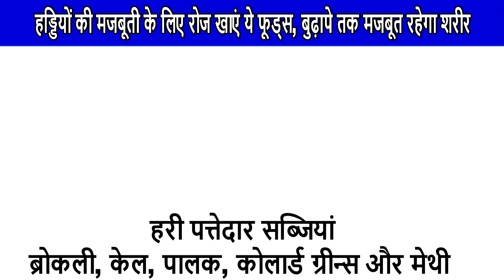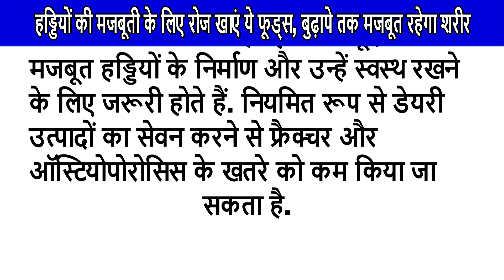हड्डियों की मजबूती के लिए रोज खाएं ये फूड्स, बुढ़ापे तक मजबूत रहेगा शरीर